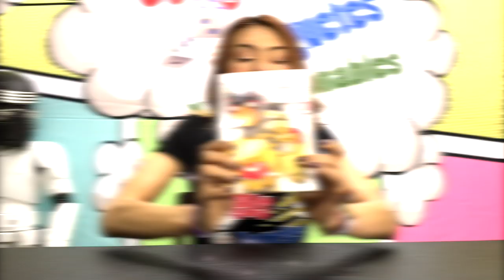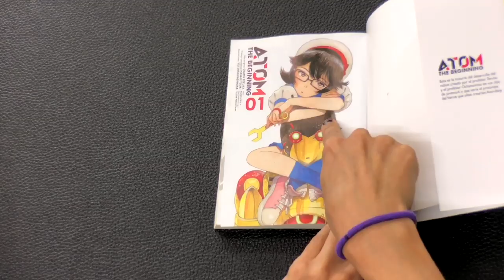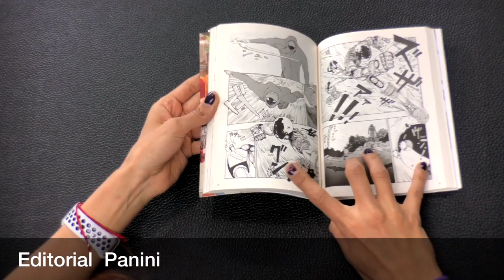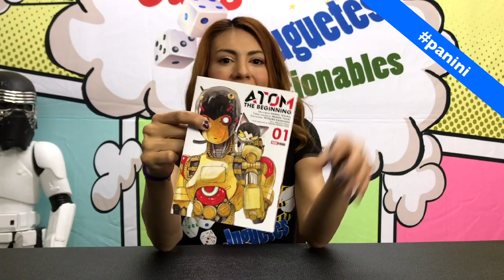Panini Manga ATOM ► Juegos Juguetes y Coleccionables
Reseña Atom: The Beginning de Panini Manga